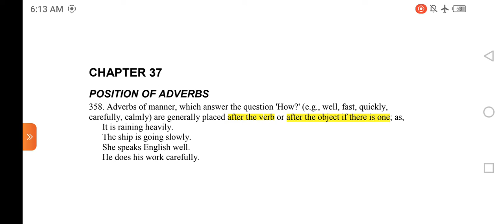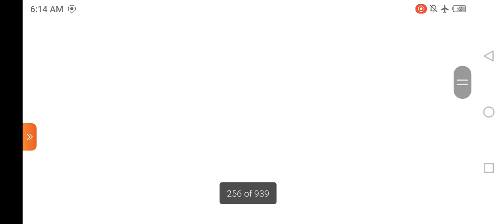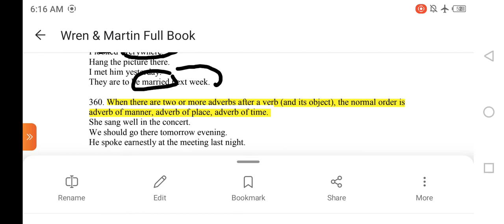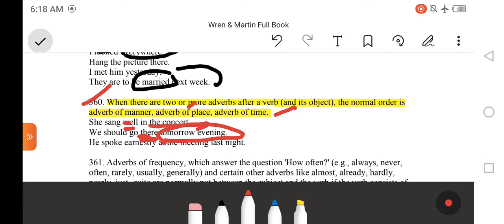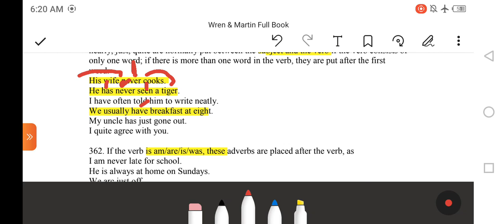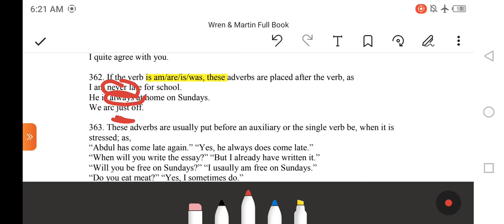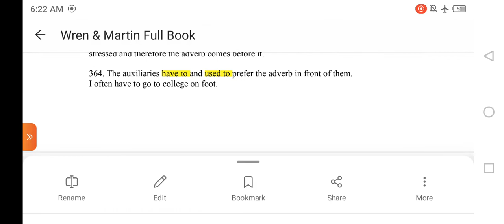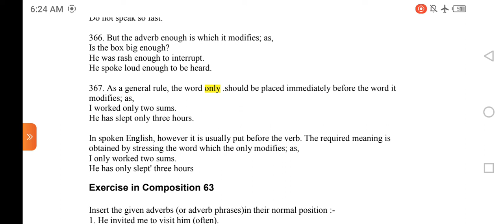How to place an adverb || position of the Adverbs||. adverb of manner, place or time??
How to place the adverbs when there are two or more than two adverbs in a sentence.?  and how to position an adverb when there are two verbs or there is one object ?
learn it in this video.